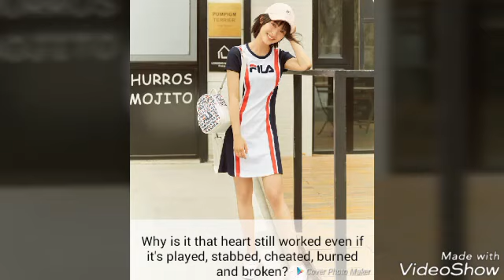Dylan Wang 💜 Shen Yue - Twist of fate (Season 26 - Scene 4/ DYSHENPERFECTTIME)